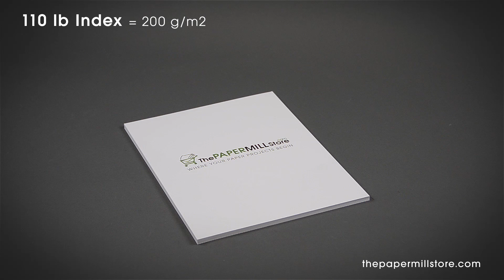110 lb Index